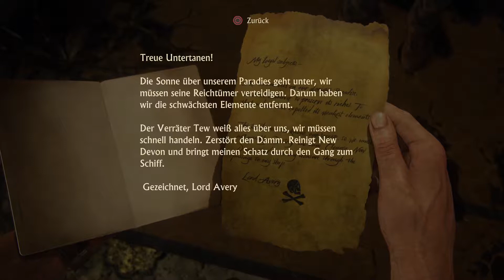Uncharted 4: Big Shootout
Just more of me playing Uncharted 4 and getting frustrated at the difficulty level. I did manage to make some good progress though.